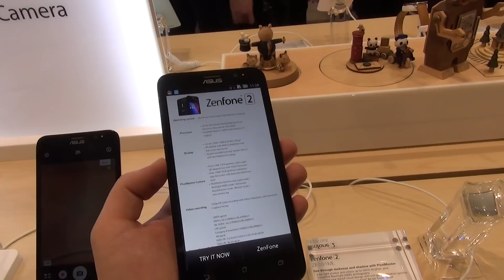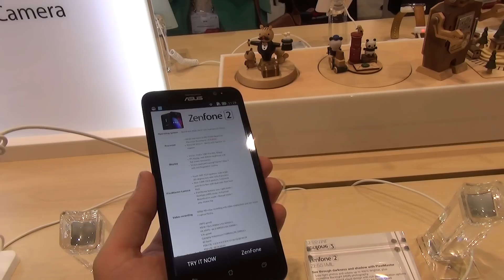Asus Zenfone 2 Hands-On în Limba Română MWC2015 - Mobilissimo.ro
Asus Zenfone 2 Hands-On în Limba Română

PE FORUM ► curând